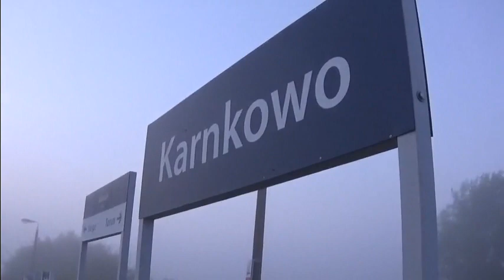2019.06.01 JSL Camp 2019; cz. 2 z 4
Witam serdecznie i zapraszam na składankę poświęconą linii kolejowej numer 27 autorstwa ST44-607.
Po niemal rocznej przerwie powracamy na trzydniowy camp na szlak JSL z kamerą.
Drugiego dnia składów było zarejestrowanych tak dużo, że materiał musiałem podzielić na dwie części. Pierwszy skład został ujęty już o godzinie 3:10.
Oto jakie składy w części drugiej z czterech udało się zarejestrować:
0:00 – M62-1684
1:50 – M62M-012
2:55 – 15D-035
4:35 – ST45-16 + ST45-17
6:15 – M62M-005
8:55 – T448p-155 + T448p-081
10:20 – ST44-1233
12:30 – M62M-012
Po pierwszym dniu tego się spodziewałem dnia dzisiejszego.
Zapraszam do oglądania i myślę że ujęcia się spodobają.
W następnej odsłonie pojawi się część trzecia z tego samego dnia.